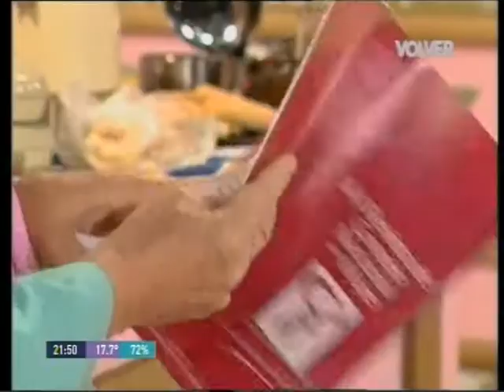El Palacio de la Risa - Invitados: Teté Coustarot y Claudio Gallardou